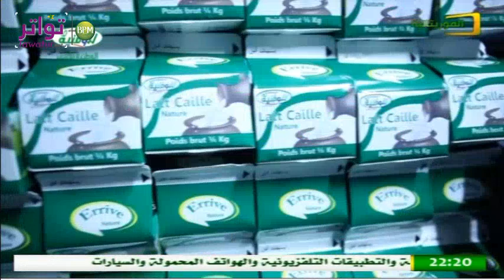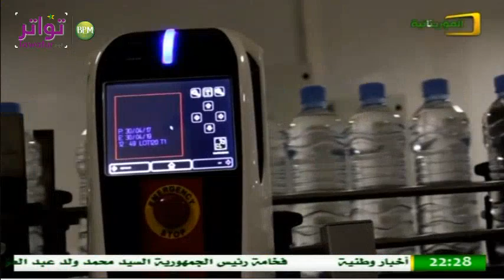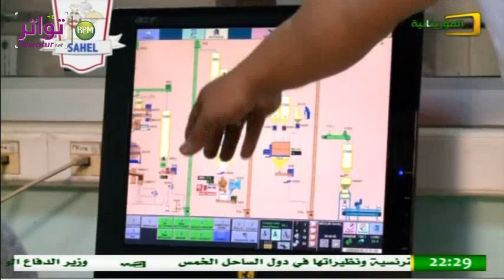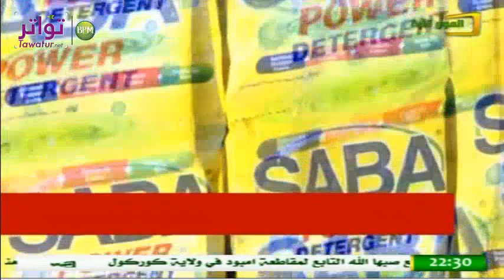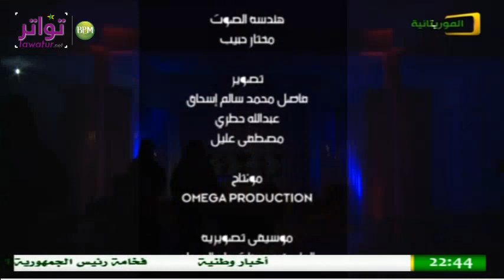برنامج "الشوف توف" الصديقين الخامس ولد عبد الله ومحمدن ولد أحمد سالم - قناة الموريتانية